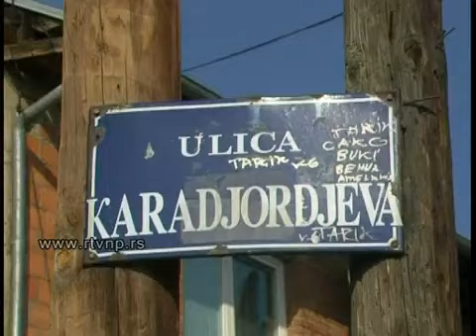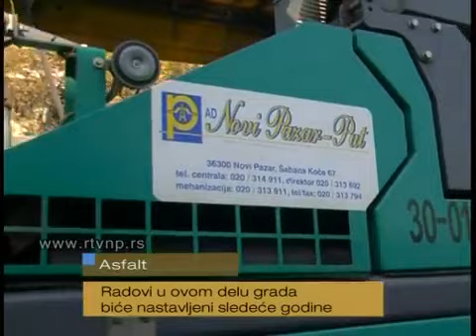Hasanović - Krak Karađorđeve ulice asfaltiran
Video prilog preuzet sa RTV Novi Pazar